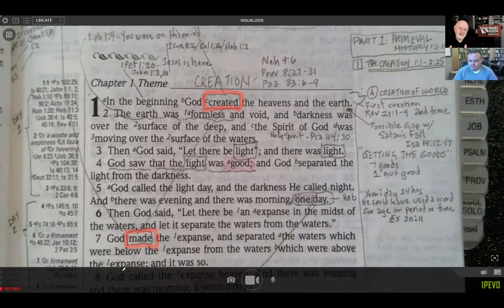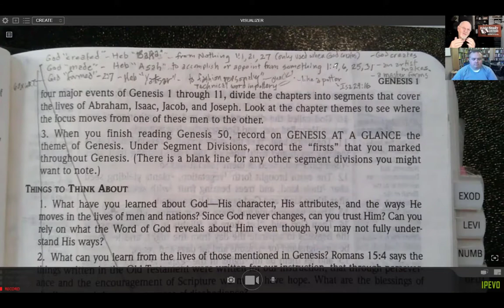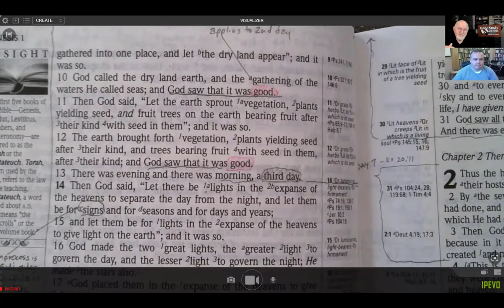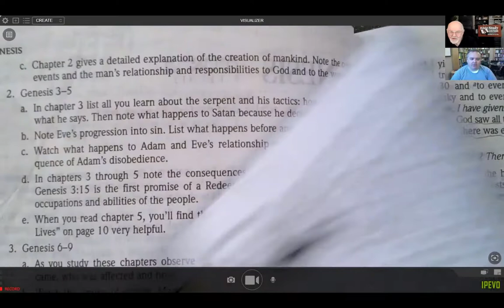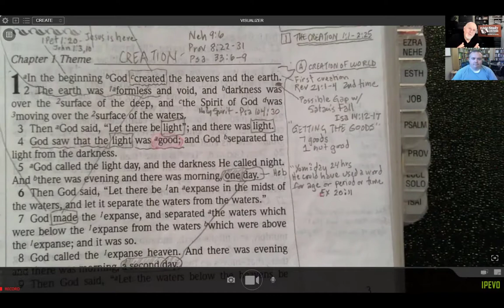Genesis Overview Part 1 (Creation - Who and What? )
Welcome to this new series where we are studying an overview of the 7 major figures and 7 major events in the book of Genesis.  The first of the series, The Creation - Who and What?  What does Create mean?  Who's there at creation and exactly why is the world created?  What does creation mean for us today?  Looking at Genesis beyond the easy Sunday School lessons.  Enjoy Genesis Part 1.